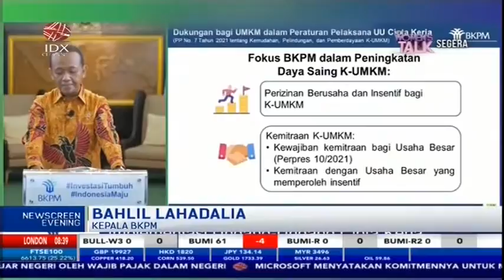BKPM FOKUS BERI KEMUDAHAN BERUSAHA DAN IZIN UMKM